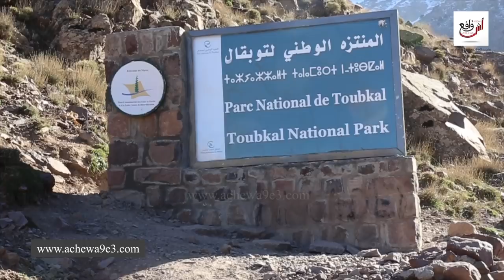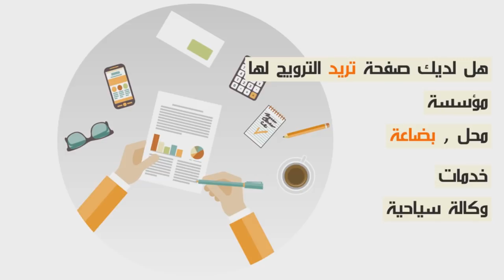إنفراد...الشخص الذي عثر على السائحات الدينمركيات بشمهاروش يروي التفاصيل الكاملة...